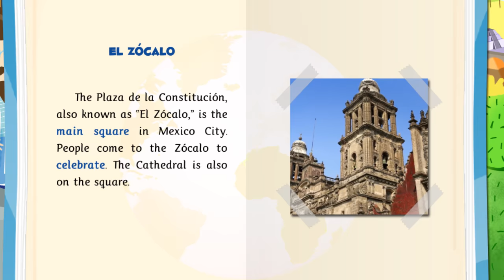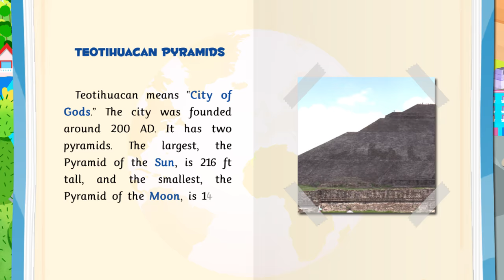Mexico city - Educational Trip around the World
An educational video for kids about Mexico City. Kids will learn about the most important buildings like El Zócalo or the Teotihuacan Pyramids, and people like Frida Kahlo.

Lola and Javi have to do a project for school about their family. Thanks to their dad and a family map, they will travel around the world, they will meet their relatives and visit incredible cities. They will learn interesting facts about building, people and the most famous customs. Thanks to this educational video for kids, they will learn about geography and different members of the family.

Why is it good for children to see Smile and Learn’s videos?

*If you like our videos, download “The Smart Library” now. You’ll discover more than 30 interactive games and stories for children designed by educators. The stories are based on VALUES like friendship, respect, and generosity, and our games cover all of the MULTIPLE INTELLIGENCES. All our content is in SPANISH, ENGLISH, and FRENCH.